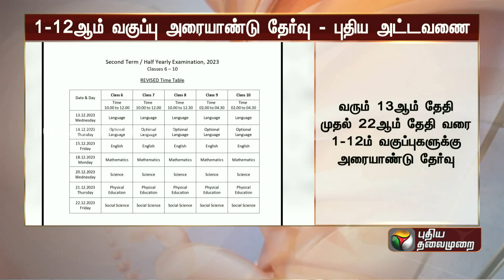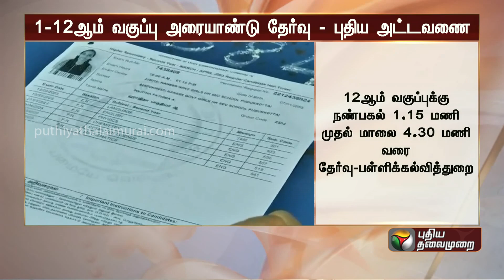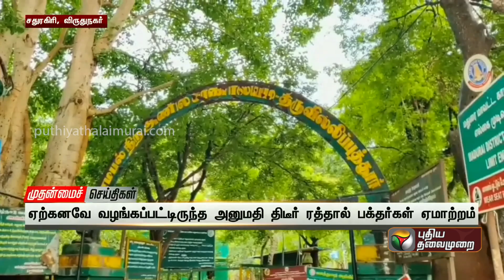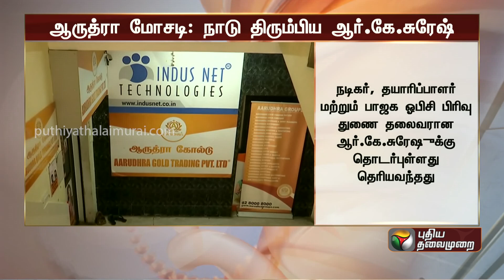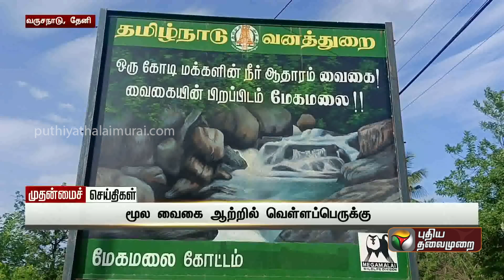வெள்ள நிவாரணம் எப்போது வழங்கப்படும்? - அமைச்சர் உதயநிதி பதில் | முதன்மைச் செய்திகள் | PTT